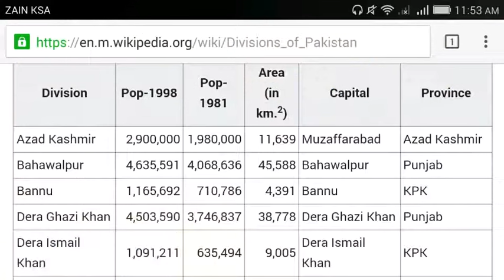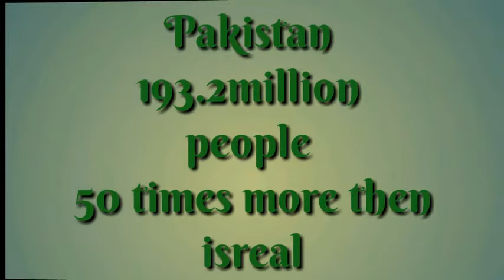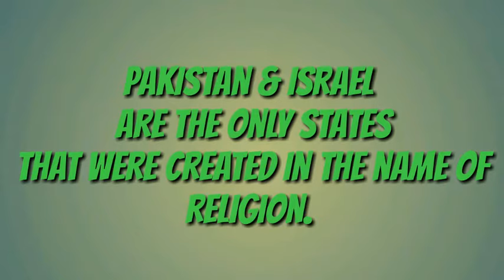Pakistan vs isreal.country vs country lol...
Pakistan & Israel are the only states that were created in the name of religion.